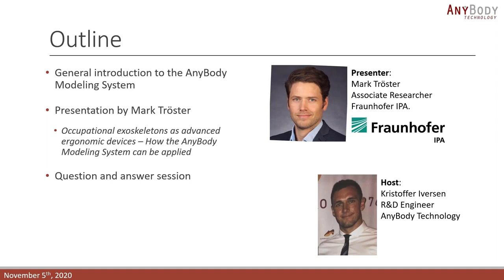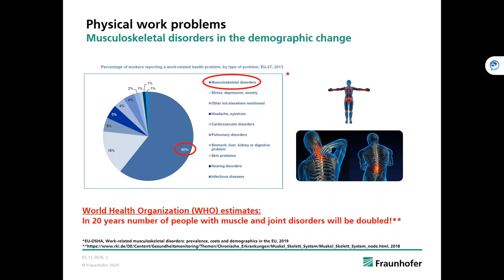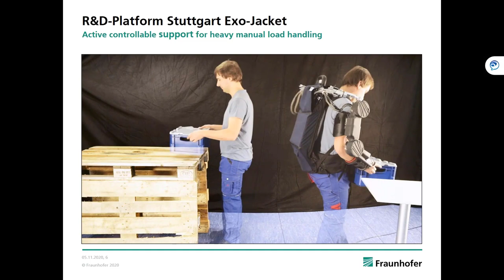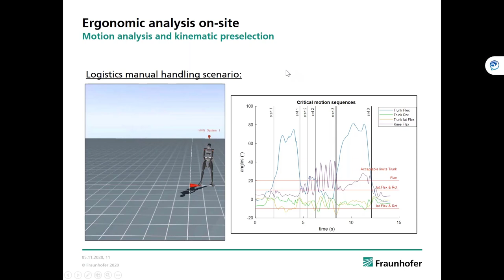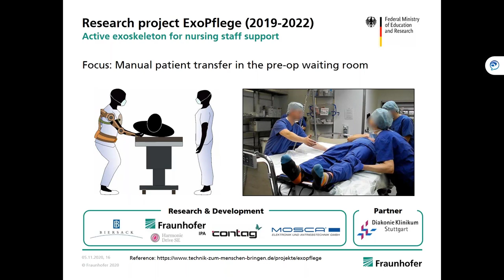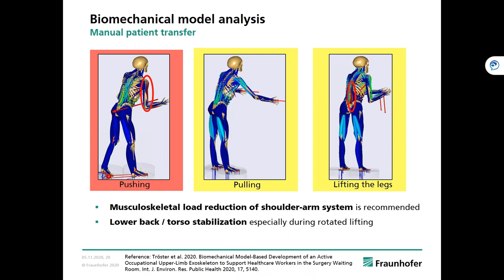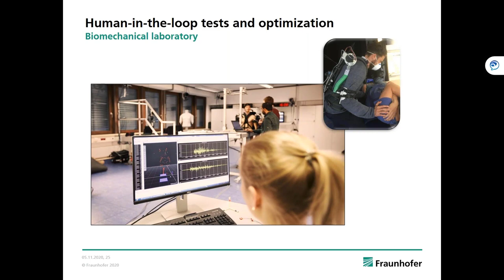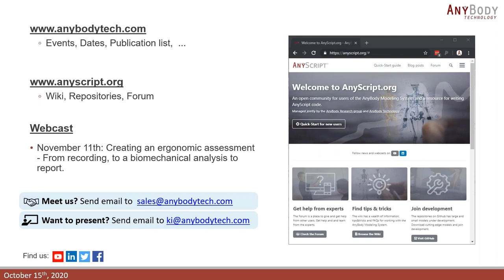[Webcast] - Occupational exoskeletons as advanced ergonomic devices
This presentation will give an overview of how the AnyBody Modeling System can be applied within an iterative Ergonomics-Technology-Product Development loop to (1) assess the ergonomics of a workplace on-site, (2) analyse isolated load scenarios within parametrizable boundary conditions in laboratory experiments and (3) digitally test and optimize mechanical exoskeleton concepts.

Presenter: Mark Tröster, Associate Researcher at Fraunhofer Institute for Manufacturing Engineering and Automation IPA, Germany

Introduction: (0:00)
Presentation: (2:34)